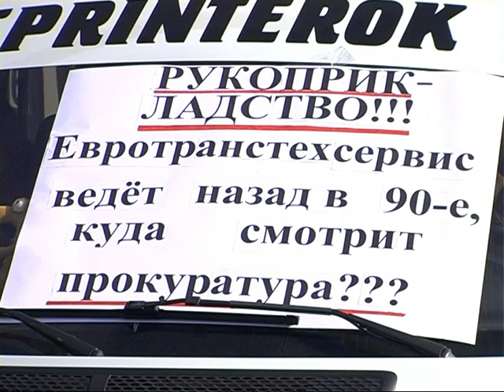Объектив 15.3.12. Пикет маршрутки против гармошек.mpg